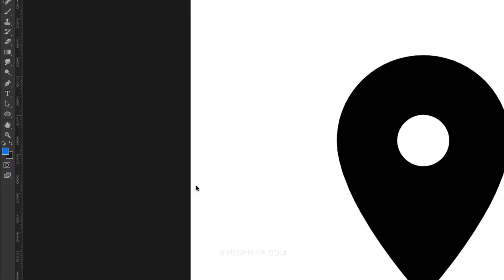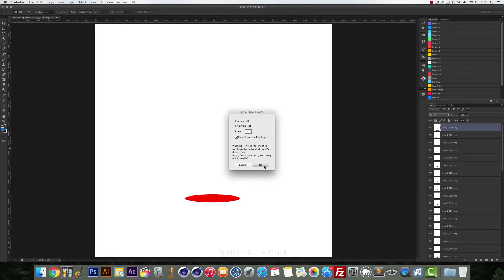3D animation to SVG sprite? It's possible! | Step 2 | Create sprite sheets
Create sprite sheets in Adobe Photoshop.